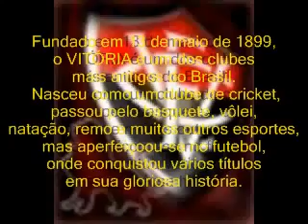Hino do Esporte Clube Vitória na voz de Ivete Sangalo